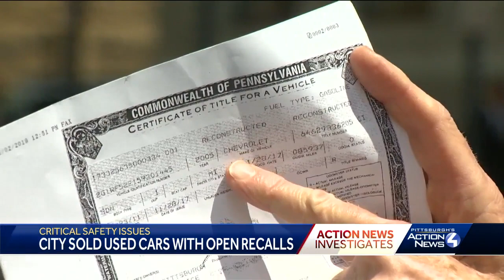Investigation finds city of Pittsburgh selling cars with open safety recalls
Action News investigates has learned the city of Pittsburgh sold used cars to the public that had open safety recalls, some of them for critical safety issues. In at least two cases, the city never disclosed the recall.